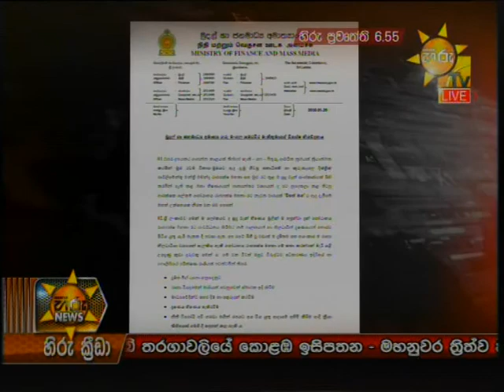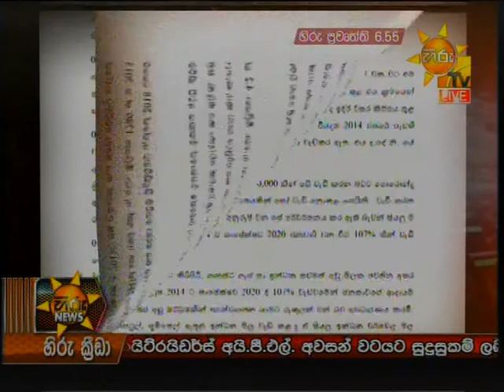Hiru News 2018 05 20 @ 6 55PM